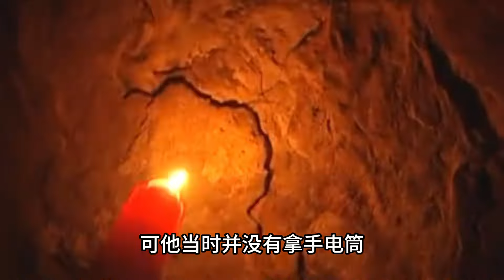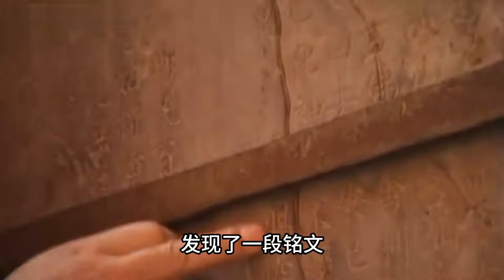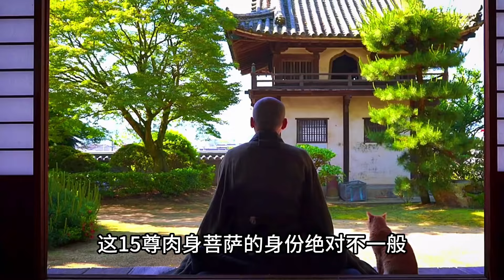山西村民誤入洞穴，發現12尊“肉身菩薩”，距今已有千年歷史